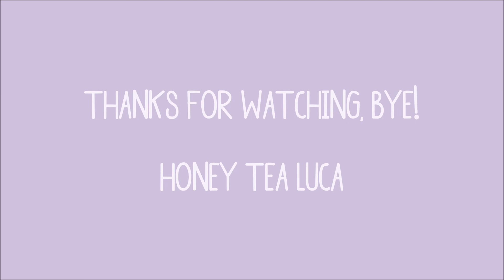Trampoline Fun // Honey Tea Luca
Family Fun // Trampoline Fun // Honey Tea Luca